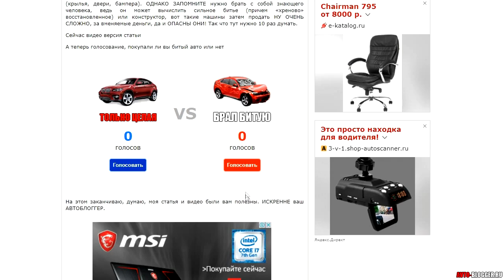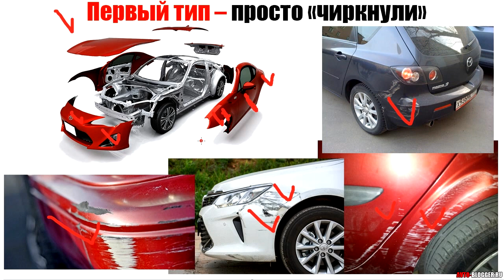БИТЫЕ МАШИНЫ - ЧЕМ ОПАСНЫ И МОЖНО ЛИ БРАТЬ?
В народе ходят слухи - что битые автомобили (после аварии), НИ В КОЕМ СЛУЧАЕ НЕЛЬЗЯ ПОКУПАТЬ! НО ПОЧЕМУ? Какие есть веские на это причины? Давайте разбираться ...